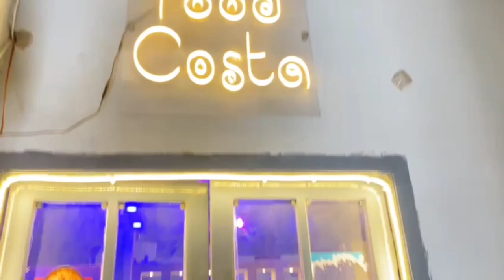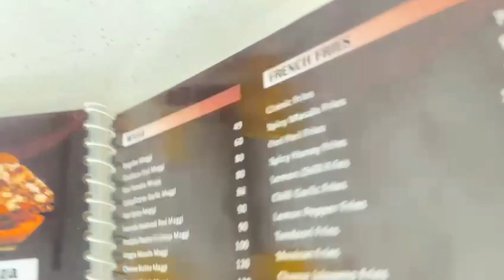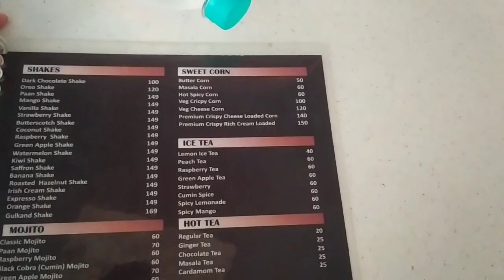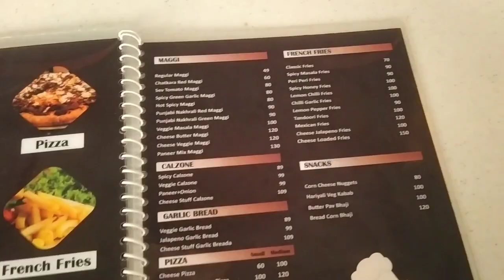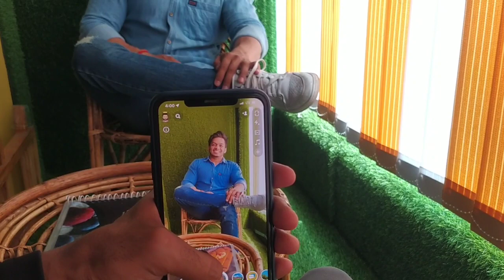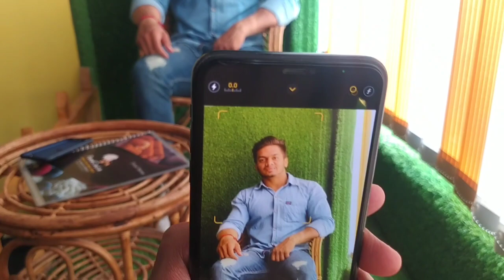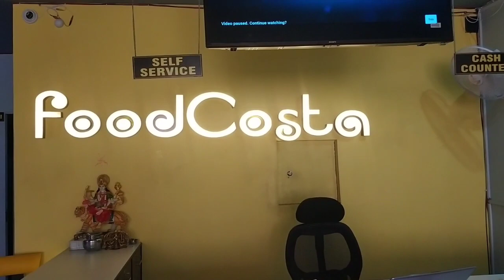Food costa cafe Rohtak ||Cheflifevlogs